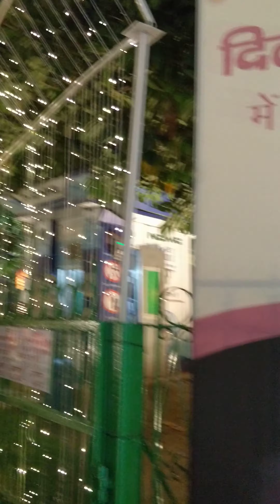Dilli Ki Diwali CP (Connaught Place) - Laser Shows | Diwali Celebration in Delhi till 29 October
An show organised by Delhi Government to have less cracker burn during the diwali time to curb the pollution. One of the good initiative by Delhi Government and they have been successfull in bringing a lot of crowd of delhi to have low pollution full of rush till 9 PM. People standing in long queue to enter.
Food stalls are located in outside area usually the parking space has been taken for that.

A must visit show. Prefer to go in evening for finest laser show and music. The volume is kept on standard level so that you won't feel so much of noise.

Checkout our journey on Instagram as well. Search us on Google with @khanabadosh3 and like this video to spread more.